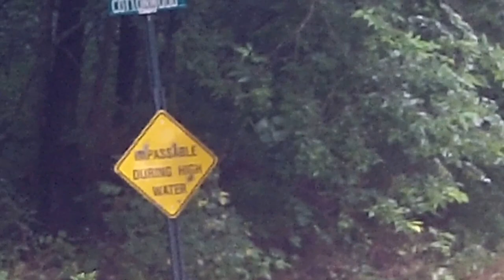More Flash Flooding For Ozark Missouri 07-02- 2015 PT 2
2608 Smyrna Rd., Ozark, MO 65721 $1,750,000 For Sale
Flash Flood Alert: Lake Area Streets Under Water After Heavy Overnight Rains

LAKE OF THE OZARKS, Mo. — Between two and five inches of rain fell last night as thunderstorms drenched central Missouri, and areas around the Lake of the Ozarks are seeing flash flooding as a result.  Overnight rains left roads flooded in Camelot Estates on the morning of July 1. The National Weather Service has issued a Flash Flood Warning …
Camelot Estates, in Camdenton, had streets under water this morning, and as the water receded, clear road damage was left in its wake. A tributary that runs from a local sewage treatment plant is the source of that flooding.

Captain Kelly Luttrell, of the Camden County Sheriff's Department, urged drivers, "Turn around, don't drown!" Luttrell said officers had already been out this morning, aiding drivers whose cars had gone off the road due to floodwaters, but he said currently there were no injuries or drownings related to the flooding.
The National Weather Services has issued a Flash Flood Warning for Camden and Benton counties, as well as northeastern Hickory and St. Clair counties. The warning is in effect through 1 p.m. on Wednesday. Local state parks are also included in the warning, including Ha Ha Tonka, Lake of the Ozarks, and Truman State Parks. The NWS reminds citizens not to cross swiftly flowing waters or waters of unknown depth.
A Flash Flood Watch has been issued for all counties around the Lake of the Ozarks through Thursday morning.
The weather service has also issued flood advisories for counties south of the Lake, including Laclede, noting low water crossings have been flooded due to the rain.

Warning for Lake of the Ozarks property owners

LAKE OZARK, Mo. -- Ameren Missouri is advising property owners along the Lake of the Ozarks and Osage River to turn off any electricity running to their docks or any other structures that might be submerged.

The lake rose to over 661 feet Wednesday, causing the need to open Bagnell Dam's floodgates. The floodgates should help balance the flood levels between the two bodies of water.

"Property owners need to turn off electricity to their docks, patios, or any other facilities if any part of the electrical supply is under water, or if it could be under water," said Warren Witt, Bagnell Dam's Director of Hydro Operations. "It's a precautionary measure we recommend because Osage River and Lake of the Ozarks water levels have not yet started to decline and could potentially rise based on weather forecasts for additional rain in the next couple of days."

High water at the Lake also can down tree branches or create debris that pose navigation hazards, Ameren Missouri officials warn. Call to hear Ameren Missouri's daily report on Lake of the Ozarks water levels, or click here for hourly Lake water level information.